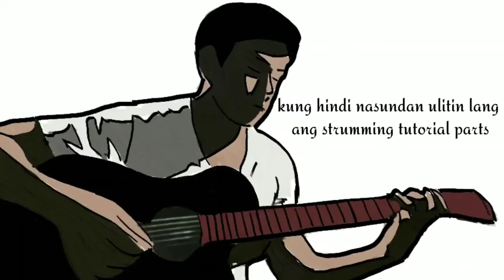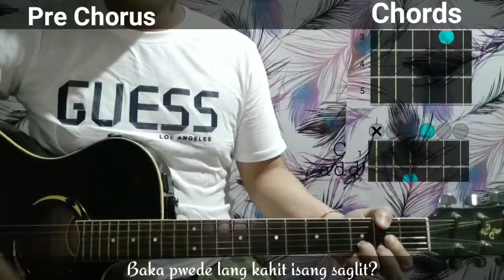Balang Araw - I Belong To The Zoo | Guitar Tutorial and cover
Balang Araw - I Belong To The Zoo

Guitar tutorial - Acousticbound